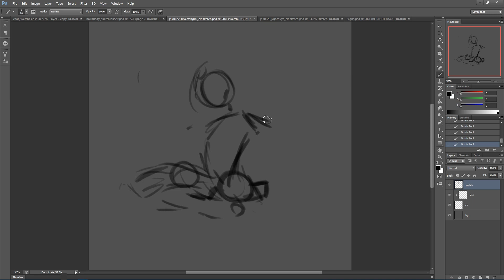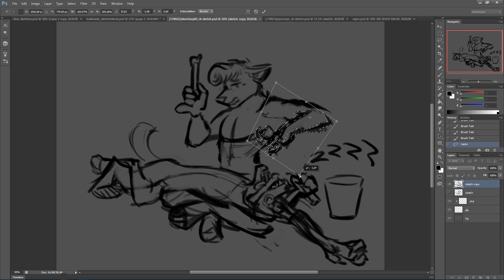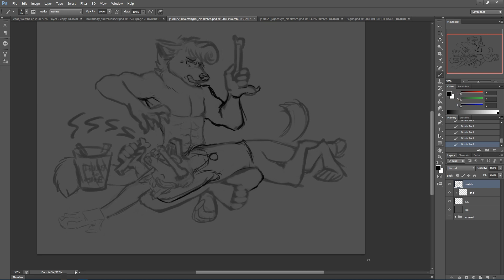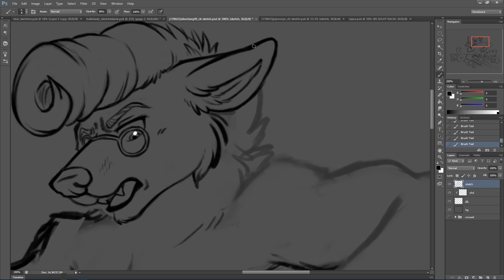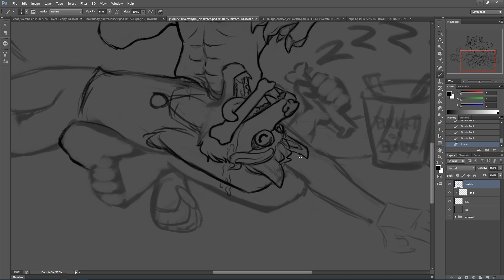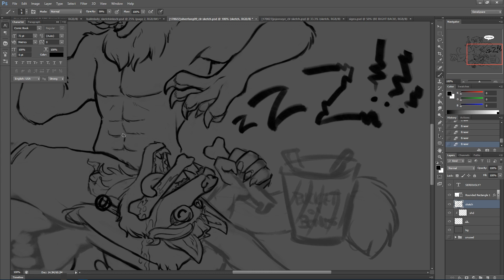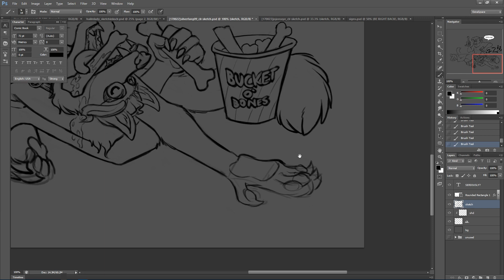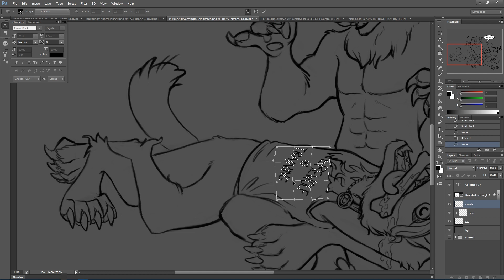Werewolf Ghostbusters Live Draw - FULL part 1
Commission for silverfang09 featuring her Egon werewolf and my Holtzmann werewolf. Wolfmann is more annoying kitten than werewolf; she likes laying on things she shouldn't, eating food that isn't hers, being a weird noodle creature and, because she's a new werewolf, passing out because she's a sleepy baby.

Poor Egon just wanted to enjoy his snack.